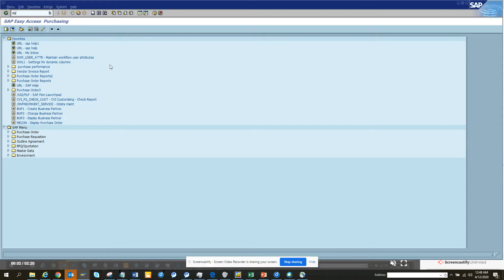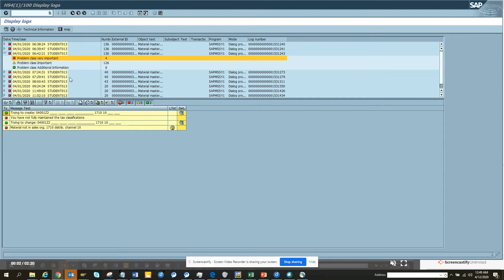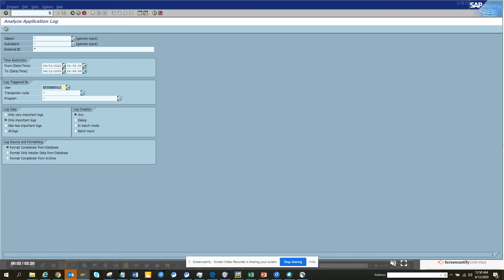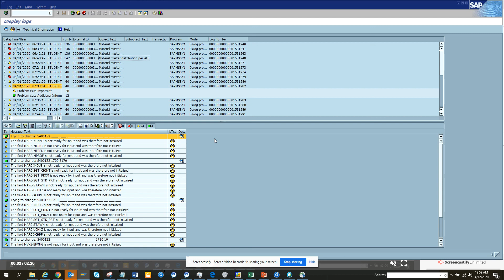SAP ABAP: How to Analyse Application Error Logs in SLG1 Tcode in SAP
How to Analyse Application Error Logs in SLG1 Tcode in SAP